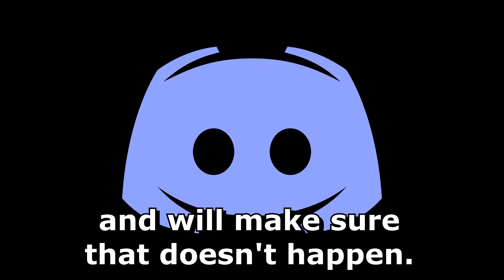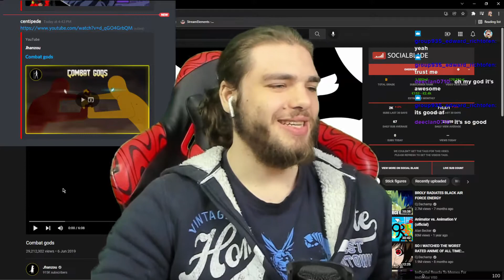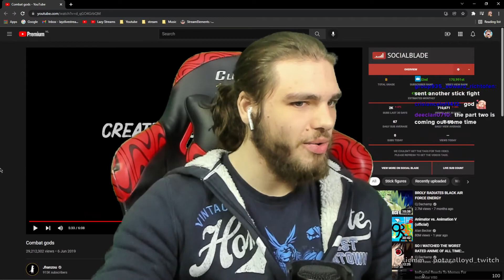YELLOW IS OP AF | @Jhanzori | COMBAT GODS!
TIMESTAMPS
0:00 preview
0:15 discord
0:45 intro
1:40 reaction
7:02 thoughts
7:40 outro
INFO
Check the Discussion tab for more general info. Also would like it if you put your recommendations in there as well. I sometimes don't see comments because youtube doesn't show them. links are not appreciated by youtube most of them get send to spam, so Dm me the video in 1 of my social media.